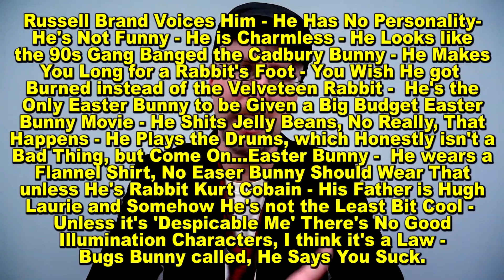Video Thoughts: Nostalgia Critic's Hop Review